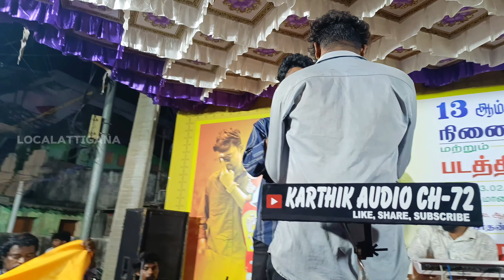நட்புக்காக ஓர் அழகான பாடல் கானா கரண்🎤🎤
ரகு நண்பனின் நினைவு பாடல்கள்🎤🎤🎤